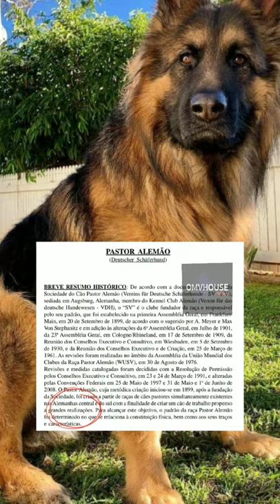PASTOR ALEMÃO vs BORDER COLLIE| Quem é o ADM dos cães? 🧠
BORDER COLLIE
Fci N° 297
Classificação: 1-1
Função: Pastoreio

vs

PASTOR ALEMÃO
Fci N° 166
CLASSIFICAção: 1-1
Função: Pastoreio, Guarda e Serviço

Deixe a sua raça favorita nos comentários;

⛔Este canal é contra qualquer tipo de maltrato aos animais.

Todos os cães domésticos possuem características específicas e apropriadas para cada tutor, e procuramos nesse nicho agregar valores para todos os seguidores do nosso canal.⛔